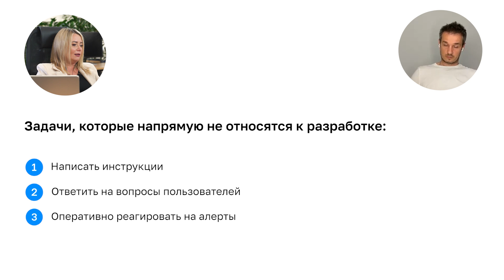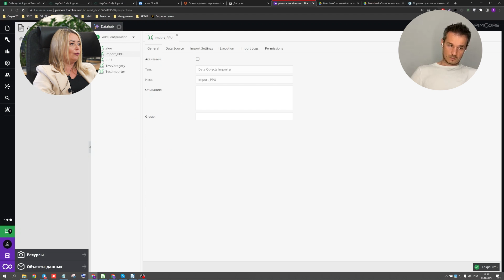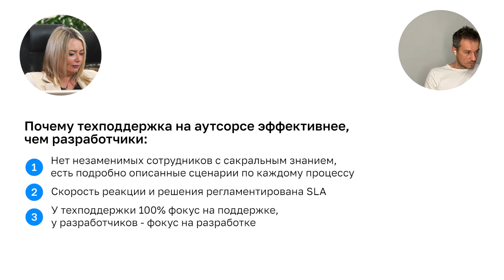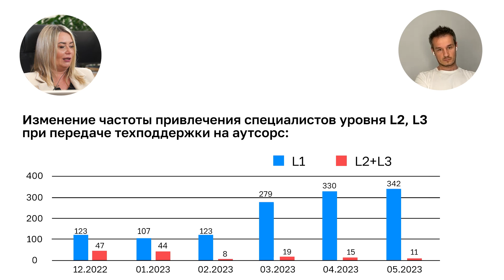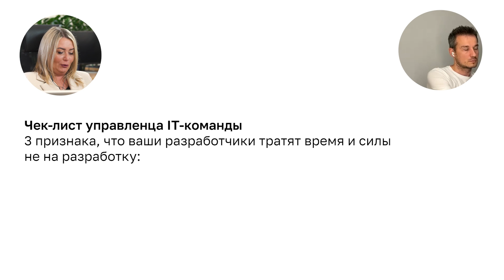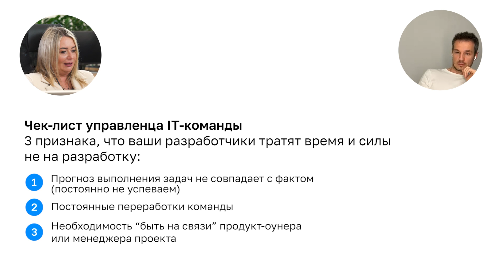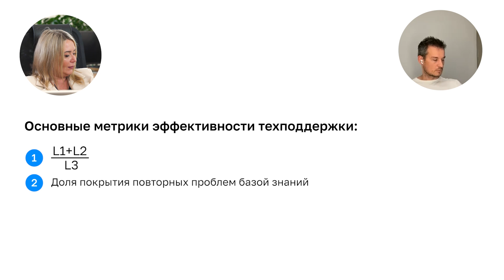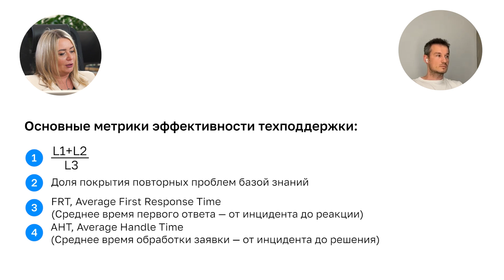Почему техподдержку IT-проектов нужно отдать на аутсорс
Сколько денег и времени теряют IT-проекты, если техподдержкой в них занимаются разработчики?
Спикеры:
СЕO компании STILT -  евангелист инцидентной техподдержки - Галина Лазарева и
СЕO IT-интегратора KT.Team Андрей Путин
обсуждают:
- как понять, сколько на самом деле времени команда тратит на техподдержку
- почему разработка из раза в раз не попадает в оценку времени и стоимости задач
- как продукт оунеру начать спать по ночам, а команде разработке спокойно уезжать на рыбалку без LTE

Тайм-коды:
0:00 Почему техподдержку IT-проектов нужно отдать на аутсорс
0:59 Кто такая Галина Лазарева
1:57 Что такое инцидентная техническая поддержка
2:27 Что такое STILT в цифрах
6:35 Что не так с документацией, которую пишут разработчики, бизнес-аналитики и технические писатели
8:15 Что не так со скоростью ответа и решения проблем, когда техподдержка внутри команды разработки
10:03 Что происходит с разработчиками, которых перестают дергать вопросами техподдержки
12:38 Почему до сих пор во многих командах техподдержка не выделена на аутсорс
15:46 Как связаны техподдержка и точность оценки задач разработки
16:23 Чек-лист управленца в IT,  определи: нужна тебе аутсорс-техподдержка или нет?
17:48 Что не так с уникальными ошибками, которые поправить может только команда разработки?
22:06 А если отдать техподдержку в колл-центр
26:22 Как техподдержка влияет на мониторинг и алертинг
43:05 Как быстро заметны результаты от передачи техподдержки на аутсорс
43:45 Что не так с отделами техподдержки внутри компаний
47:53 Кому не нужна аутсорс-техподдержка